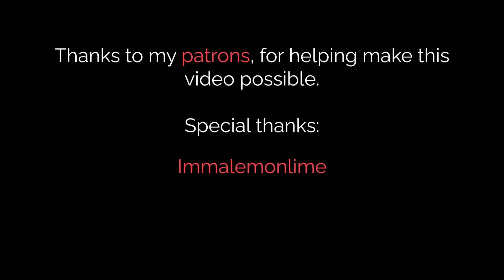TGIR Day 1, Part I: Holyhead Ferry Port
🎥 This video was made possible by my very generous Patrons. Click the link to find out how you can help support me and keep these videos going

🏍️ The Great Irish Road Trip, Day 1, Part I. Take a ride with me through Holyhead Ferry Port, from the nearby Tesco fuel station, through border control and onto the Stena Adventurer Ferry.

🎞️ Shot and edited by Jonah Holden-Maillard.